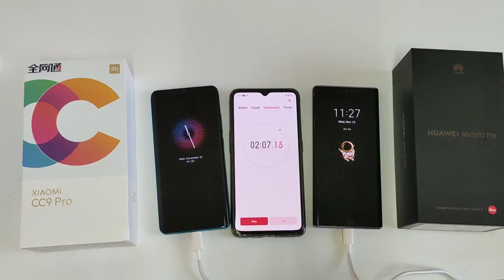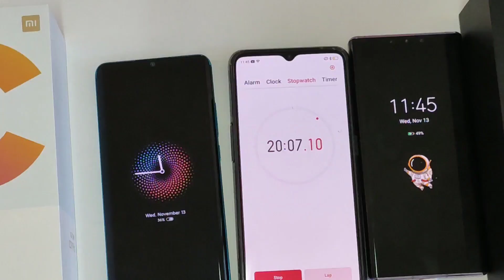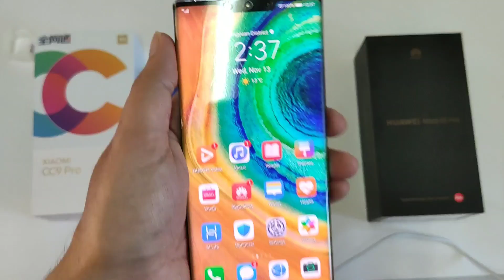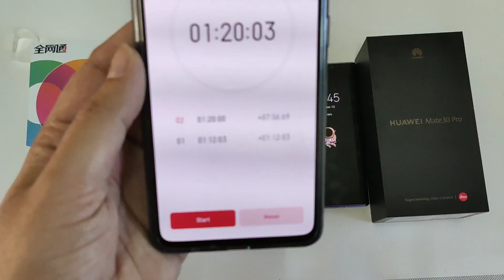Xiaomi CC9Pro 30W vs Huawei Mate 30 pro 40W Charging Comparison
CC9Pro Battery 5260mAh
Charger 30W
Huawei Mate 30 pro 4500mAh
Charger 40W